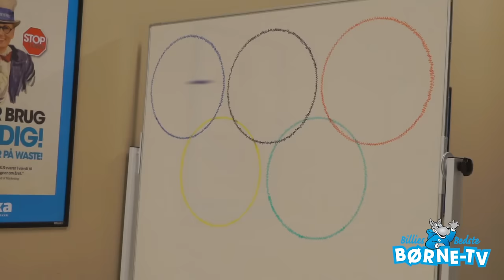Billies Bedste Børne-tv - oktober 2016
Velkommen til Billies Bedste Børne-tv.
I første afsnit møder vi sangerinden Monique, og Billie laver gymnastik med friske børn, inden han slutter af med lækre kakaopandekager i køkkenet.

Alle Billies udsendelser er i børnehøjde, med sjove, underholdende og gode idéer til børnene og deres forældre. Alle afsnit er naturligvis helt gratis og kan ses på bilka.dk/billie